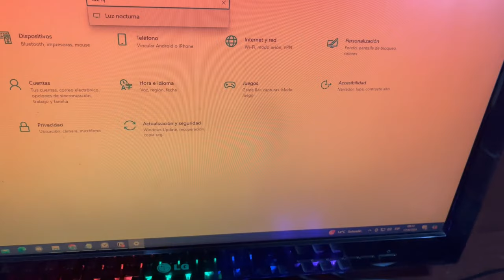La Luz Roja en tu celular te hará dormir muchísimo mejor (pruébalo esta noche)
Con este secreto te prometo que tu calidad de sueño mejorará muchísimo.
Espero que les gusta, me dejan en los comentarios que opinan. Los leo a todos.